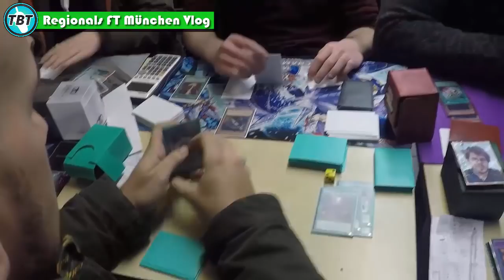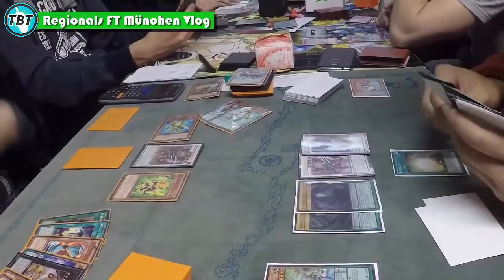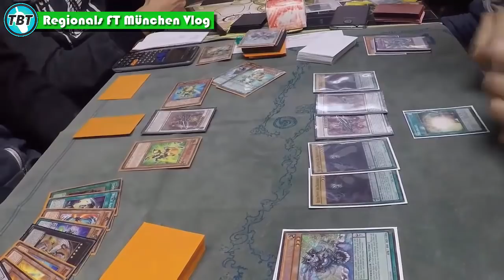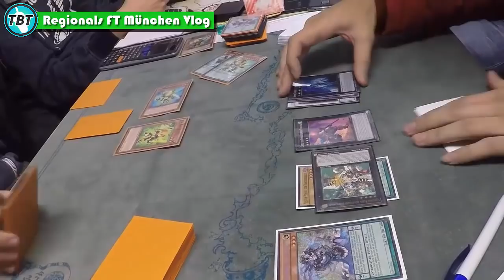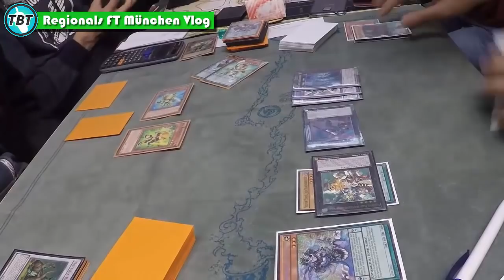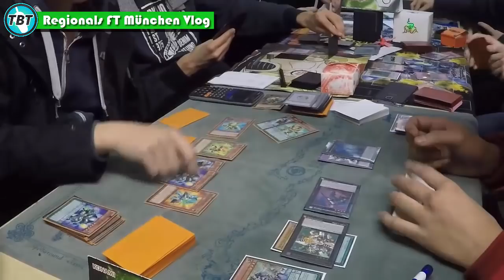TBT: Vlog Regionals Funtainment München März 2016 Part 2 Yu-Gi-Oh! (German/Deutsch)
Vlog von der Regionals am 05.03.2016 im Funtainment München
wie immer Leiden garantiert :D
hab diesmal so viel gefilmt dass es 2 Teile gibt :D
bleibt auf dem laufenden über unsere Facebook Seite:
unsere Blog Artikel auf Gate to the Games:
hier könnt ihr uns treffen - Funtainment München:
FUNtainment GmbH
Landwehrstr. 12a - 14
80336 München
ausgestattet von Ultimate Guard:
unsere Händler des Vertrauens:
►Zombiezocker - einer der Top Yu-Gi-Oh! Einzelkarten Händler:
►Karten-Salon - der Ebay Spezialist für Fußballsticker uvm:
►DevPro: TeamBubbleT
►Dueling Network:
KidRainen, Chong, Tunesier2, Kojiro Hyuga, GB Kollegah, Jay Cee
►etcg: OMGTeamBubbleT
►Hearthstone: BadBoyBudha#2639
-thanks